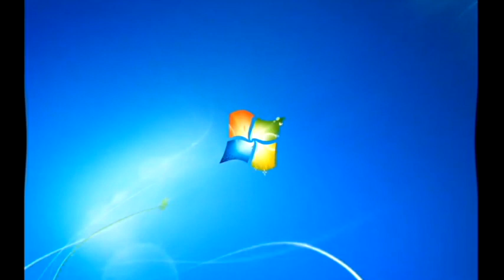Windows 7 Startup Logon NOW MY VIDEO Effects in G Major 789